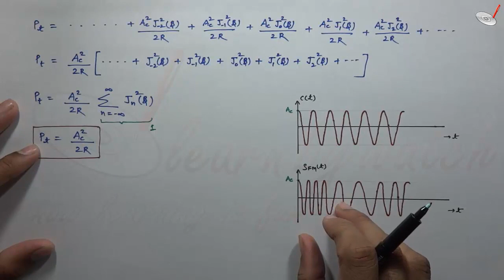Spectrum and Power of WBFM | Hindi/ Urdu | Communication System by Raj Kumar Thenua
This video will help you to understand that -
-how can you draw a spectrum of WBFM.
-how to obtain power of WBFM.

Other Courses by Raj Kumar Thenua